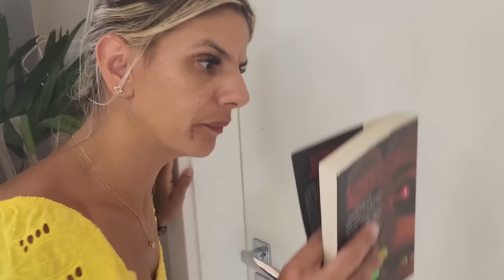Meu filho Gael bebeu DETERGENTE e não para de vomitar!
Gael caiu na armadilha da filha da Arlequina e bebeu Detergente!
MEU FILHO GAEL BEBEU DETERGENTE E PASSOU MUITO MAL.

Olá MEGALOUCOS
Vocês vão acompanhar Web-series, desafios, histórias de terror, Games, na vida real, rainbow friends, gameplays, videos 3AM, vlogs etc...
INSCREVAM-SE! :D